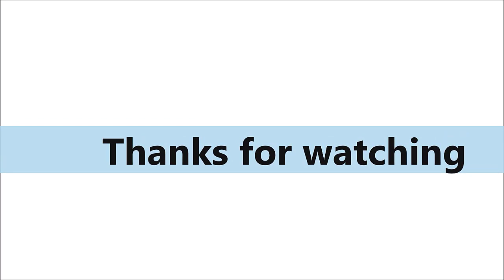magic skyblock server Ep01 | magic skyblock ip and port gtofficial | magic skyblock money glitch ?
mcpe magic skyblock server Ep01 | magic skyblock ip and port gtofficial | mcpe skyblock server

Previous Videos-
top 3 hypixel skyblock server for mcpe 1.18 | hypixel like skyblock server for minecraft pe 1.18
hypixel skyblock server for mcpe in hindi | new hypixel skyblock server for mcpe in Hindi gtofficial

how to play hypixel on minecraft pe | hypixel skyblock for minecraft pe 1.18 | hypixel like server  -

how to play night craft skyblock in mcpe | night craft skyblock server for mcpe | mcpe skyblock

hypixelskyblockserverforminecraftpe,howtoplayhypixelskyblockonminecraftpe,hypixelskyblockinminecraftpe,HypixelSkyblockForMinecraftPe,HypixelSkyblockOnMinecraftPe,hypixelskyblockinminecraftpocketedition,Minecraftpehypixelskyblock,hypixelserverinandroid,hypixelserverinminecraftpocketedition,Hypixel Skyblock Server For Minecraft Pe,Hypixel Server For Minecraft Pe,gt official,hypixel skyblock for minecraft pe 1.18,like server for minecraft pe,hypixel skyblock for minecraft pe, best mcpe skyblock server